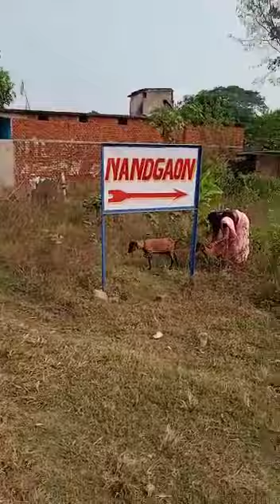Mishra Properties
Plots for Sell
Plot Size _3,4,5,6, 10 Decimals
Rate -1.50 Lakhs per Decimal
Location - Nandgaw, Bokaro Steel City
Note - Near International Cricket Stadium